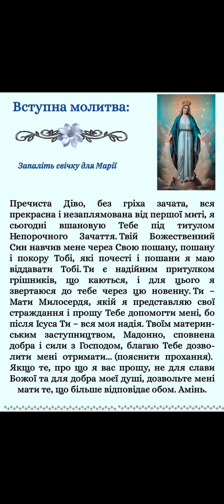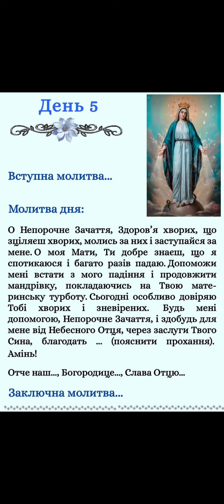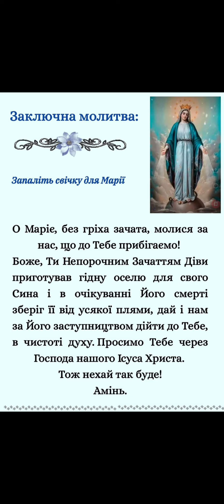Дев'ятниця до Непорочного Зачаття Марії . День 5